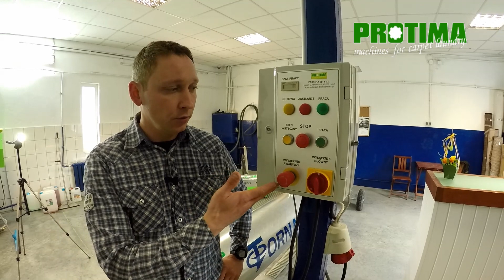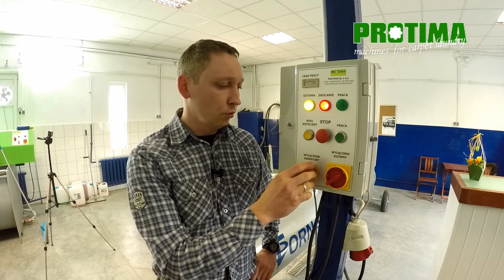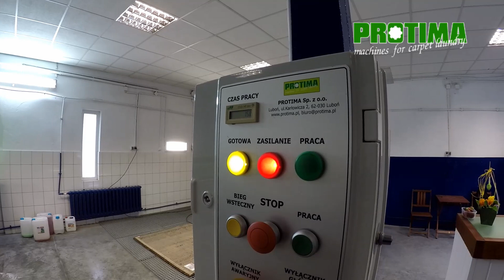Wirówka do dywanów Tornado W-3300-55 New Line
Wirówka Tornado W-3300-55 New Line.

Dzięki wirnikowi wykonanemu z jednolitej idealnie okrągłej rury z wyciskanymi na zimno otworami do odprowadzania wody wraz ze specjalnym zewnętrznym pierścieniem wzmacniającym dają gwarancję wieloletniej pracy.

ATUTY:

-wirnik wykonany z rury bezszwowej, stal nierdzewna INOX,
-zewnętrzny pierścień wzmacniający wirnik,
-długość robocza wirnika 3260 mm
-średnica wirnika 400 mm
-wysokość załadunku 350 mm, ułatwia samodzielne włożenie -ciężkiego dywanu bez dodatkowych wózków,
-trzy odpływy wody
-solidny Polski silnik Indukta 5,5 KW,
-1200 obrotów na minutę,
-korpus urządzenia ocynkowany ogniowo,
-elementy najbardziej narażone na korozję ocynkowane galwanicznie
-górny system odpowietrzenia
-licznik roboczo godzin
-regulator czasu pracy 1-12 minut
-wsteczny bieg do zwijania dywanu po odwirowaniu
-12 miesięcy gwarancji,

Wirówka do dywanów TORNADO W-3300-55 New Line jest maksymalnie bezpieczna dzięki włącznikowi głównemu z kontrolką, wyłącznikowi awaryjnemu oraz załącznikowi krańcowemu.

Carpet Spin Dryer Tornado W-3300-55 New Line with a new control panel.

Specially designed drum from seamless perfectly round pipe, with holes to drain the water, made by cold process, as well as special external strengthening ring, are guarantee of long-term service life without vibration and noise.

drum is made from a seamless stainless steel tube INOX
outer ring, strengthening the drum
working length of a drum 3260 mm
drum diameter 400 mm
loading height 350 mm facilitates loading heavy carpet without any additional carts
three water drain
reliable Polish engine Indukta 5,5 kW
1200 rpm
centrifuge is galvanized by hot dip method
centrifuge Tornado W-3300-55 NEW LINE Has a new control panel
elements of the mechanism most exposed to corrosion are galvanized
upper ventilation system
operating hours counterWirówka do dywanów Tornado W-3300-55
timer of work 1-12 minutes
reverse gear for carpet rolling up after spin drying
12 months warranty
Centrifuge for carpets TORNADO W-3300-55 New Line is very safe in use thanks to a main power switch with indicator, emergency switch and micro switch.

Специально разработанный барабан из бесшовной идеально круглой трубы, с отверстиями для слива воды, выполненными холодным способом, а также специальное внешнее укрепляющее кольцо, являются гарантией многолетнего срока эксплуатации без вибрации и шума.
• барабан выполнен из бесшовной трубы с нержавеющей стали INOX,
• внешнее кольцо, укрепляющее барабан,
• рабочая длина барабана 3260 мм,
• диаметр барабана 400 мм,
• высота загрузки 350 мм облегчает самостоятельную погрузку тяжелого ковра без использования дополнительных тележек,
• три слива воды,
• надежный двигатель польского производства Indukta 5,5 кВт,
• 1200 оборотов в минуту,
• корпус центрифуги оцинкован горячим методом,
элементы механизма, Центрифуга Tornado W-3300-55 NEW LINE с новой панелью управления.
• наиболее подвергающиеся коррозии, оцинкованы гальваническим способом,Wirówka W-3300-55 RU
• верхняя вентиляционная система,
• счетчик рабочих часов,
• таймер рабочего времени 1-12 минут
• обратный ход для свертывания ковра после отжима
• 12 месяцев гарантии,
Центрифуга для ковров TORNADO W-3300-55 New Line является максимально безопасной благодаря главному включателю с индикатором, аварийному выключателю и микровыключателю.